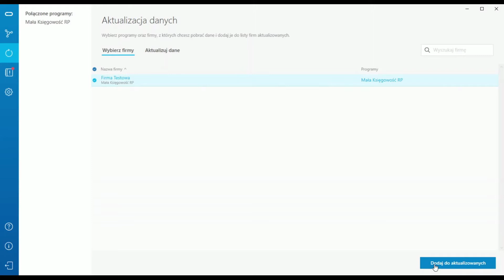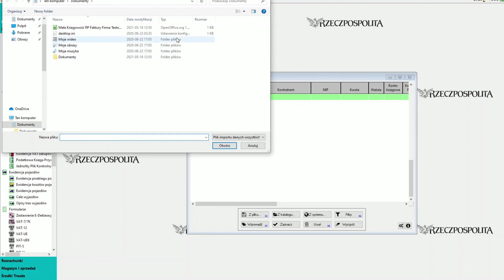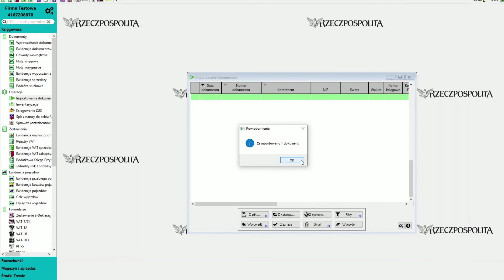Mała Księgowość Rzeczpospolitej - nowe możliwości dzięki KonektoSmart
Używasz programu Mała Księgowość RP, ale brakuje Ci dodatkowych funkcji jak na przykład elektroniczny obieg dokumentów czy OCR faktur?
Dzięki integracji platformy KonektoSmart z Małą Księgowością, zyskujesz wiele nowych rozwiązań dla Twojego biura księgowego!

Niektóre funkcjonalności platformy:
- elektroniczny obieg dokumentów
- aplikacja mobilna i panel online dla klientów biura z dostępem do danych księgowych
- OCR faktur
- moduł wystawiania faktur
- automatyczne powiadomienia o terminie opłat i dostarczenia dokumentów